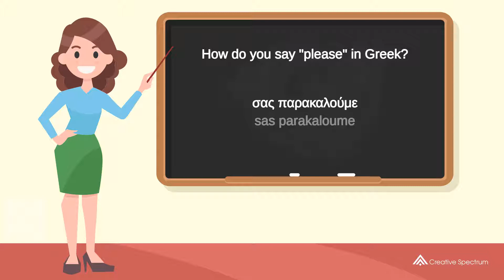How do you say "please" in Greek? | How to say "please" in Greek?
This Greek vocabulary lesson for English speakers is provided to you by Creative Spectrum Education.